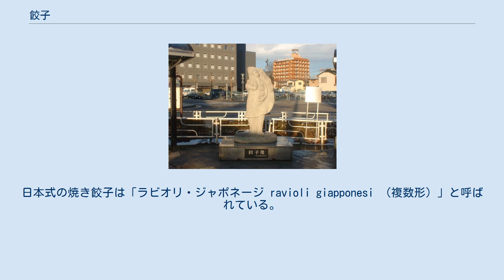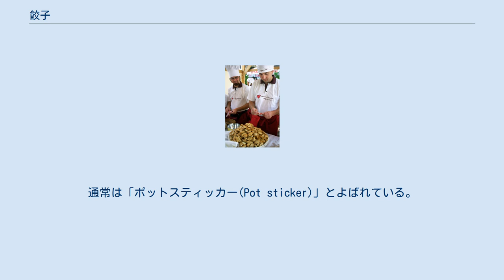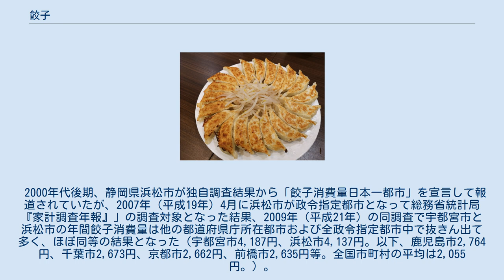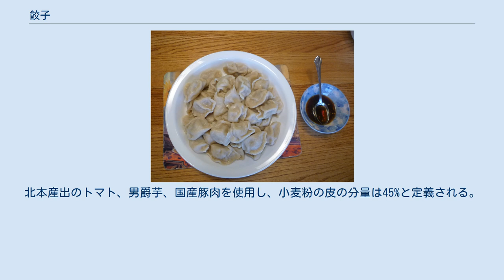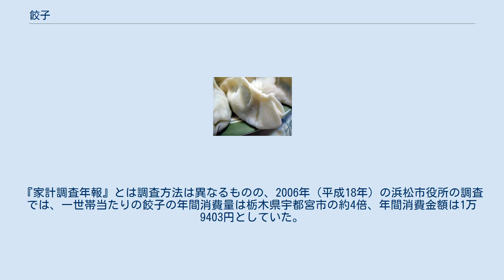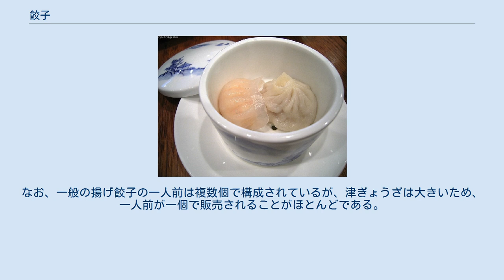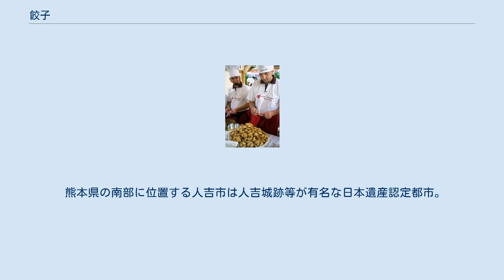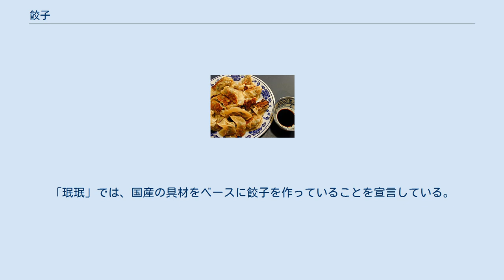餃子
餃子 餃子（ギョウザ、ギョーザ、拼音: jiǎozi）は、小麦粉を原料とした皮で、肉、エビ、野菜などで作った餡を包み、茹でる、焼く、蒸す、揚げるなど調理した食べ物である。
成形後の加熱調理方法の違いによって、水（茹で）餃子、焼き餃子、蒸し餃子、揚げ餃子などと呼ばれる。
 まず、餃子の一つの発祥地である中国の餃子や、日本を含めた世界各地の類似・派生料理について解説し、その後、満州国からの引揚者によってもたらされ、日本独自に変化した国内各地のご当地餃子について詳述する。
 歴史は古く、中国の春秋時代の紀元前6世紀頃に、山東省で誕生したとされている。
遺跡から、当時餃子が食べられていた痕跡が見つかっている。
敦煌の唐代の墳墓では、副葬品として壺に入った餃子が乾燥状態で発見されている。
 饺子（簡体字表記） 饺子 水晶蝦餃 （蒸饺）、中国の エビ入り蒸し餃子。
 中国では水餃子（茹でて湯切りをしたもの）が主流であり（後述）、焼き餃子（鍋貼、煎餃等）は水餃子に比べるとその数がずっと少ない 。
また中国では餃子は主食として食べられることが一般的であり、日本のように（白飯の）「おかず」としては食べない。
 中国においては、標準中国語（普通話）の発音で「ジャオズ、チャオズ（ピン音：jiǎozi）」といい、特に中国東北部（満洲）において水餃子（茹で餃子、満州語：hoho efen）がよく食べられる。
満洲民族による清朝成立後に広く華北一帯に普及し、中華料理の代表的な料理の一つになった。
それとは別に華南で発達した点心として食べられる蒸し餃子がある。
 台湾などにある"焼き餃子" 中国では豚肉、白菜を使った一般的なものの他に、たとえば下記の様な具が用いられる。
具材は地域によって大きく異なる。
 日本の餃子「焼き餃子」の一例 生の餃子 日本の家庭料理として出された揚げ餃子 日本の餃子は、日本で独自に進化（"日本化"）したもので、焼き餃子が主流である（中国では水餃子 ＝ 茹でたものが主流）。
用いる具材、調理法も中国で主流のものと異なる。
 日本では、日本独自の「焼き餃子」がとても人気があり、かつては皮も含めて家庭で材料から作ることが多かったが、市販の皮をスーパーマーケットなどで買って具を作って包むという方法をとる家庭も増えた。
いつ頃からかは未検証だが、具を皮に包んだ状態の冷凍食品・チルド品も多くの種類が出回っている。
各種飲食店のサイドメニューとしても広く扱われていて、焼き上がった餃子や調理前の生の餃子を持ち帰り用に販売している店もある。
 日本の餃子は薄目の皮を使い、豚挽肉、キャベツ、ニンニク、ニラを入れるのがポピュラーである。
中国の東北部を除く西の餃子ではキャベツではなく白菜を使い、ニンニクを入れることはない、という点で異なっている。
中国東北部（満州）では豚が育ちにくく羊肉が主だが、日本に餃子が伝わった当時は満州の製法で豚肉ではなく羊肉を使用していた（羊肉の臭みを取る為にニンニクを用いたとの説もある）。
豚肉がメインで使用されるようになってからも、風味の良いニンニクが餃子とも相性がよく好まれたため、今日も多く使用され続けている。
 しかも日本では、出来上がった餃子を「焼き目」の側を上にして皿に盛る、という独自性がある（中国では、餃子の「上下」は、あくまで皮と皮をくっつけた側が「上」と考える。中国人が日本の餃子を見ると「ひっくり返っている」と見える）。
 日本の餃子を提供している店では、サラリーマンが仕事帰りにビールを飲みつつ焼き餃子だけを食べている（つまり、米飯無し）光景も日常的。
 日本国内で初めて餃子を食べた人物は江戸時代の徳川光圀とされており、明末清初の動乱で日本へ亡命していた朱舜水が伝えたという。
明治時代までにも餃子を出す中華料理店は存在し、料理書でも作り方は紹介されている。
しかし、呼び方は「チャオツ」など原語の音をそのまま使い、「メリケン粉に包んだもの」や「焼いた豚饅頭」などという解説を付けなければならないほど、庶民には縁遠い存在であった。
しかし大正末期頃から家庭向けの料理本でも焼き餃子が紹介されるようになり、こうした本が読めるインテリ層の一部では食べられるようになっていた。
 日本で一般の日本人が食べられるようになったのは第二次世界大戦後で、関東軍や満蒙開拓団などの引揚者によって広く普及するに至った。
しかし、戦前の女性向け料理本などは知られていなかったため、引揚者が焼き餃子を日本に紹介したと信じられるようになった。
米飯が主食の日...